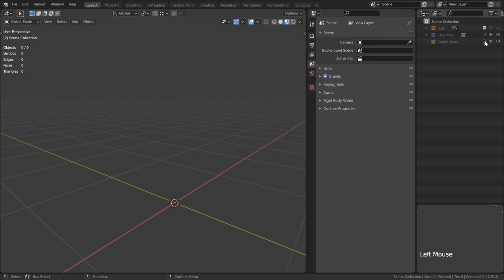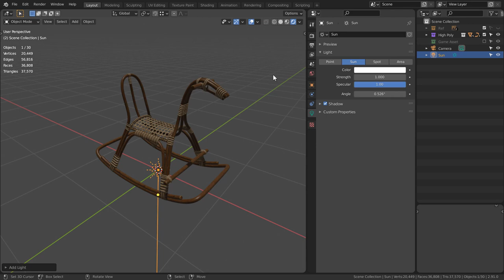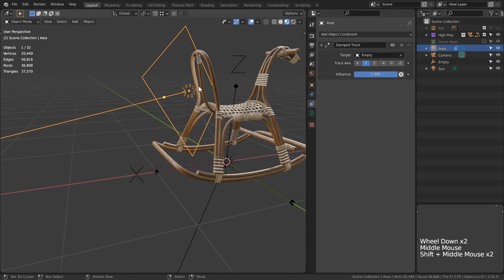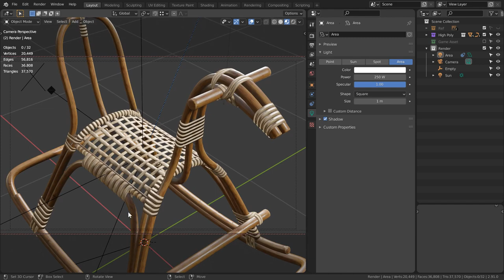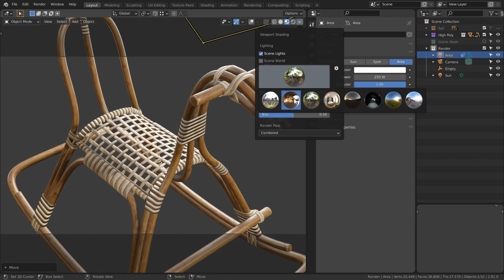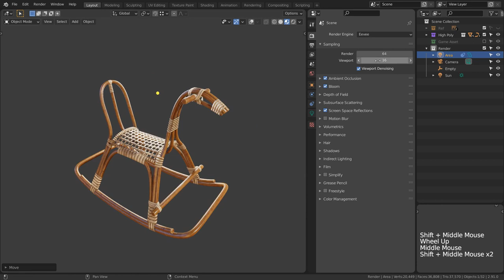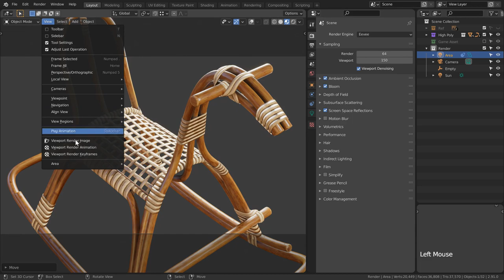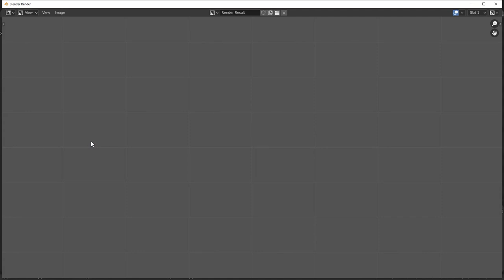[Freebie] Blender Render | Rattan Rocker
If you have ever been interested in learning how to create game-ready assets using efficient, non-destructive workflow techniques then this is the course you've been looking for! In this course, we will cover the entire game asset workflow from start to finish. We will model, unwrap, texture and finally render out a game-ready rocking horse asset that will also look great for your game-art portfolio.
Help support me and get access to all of the goodies!